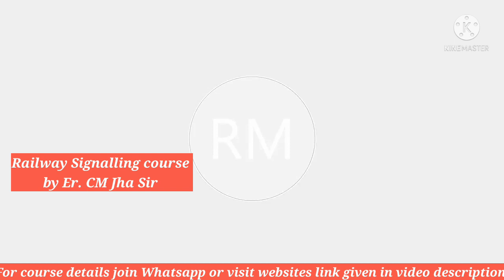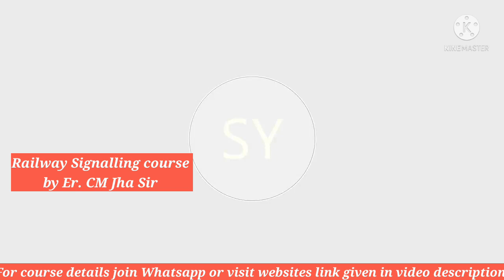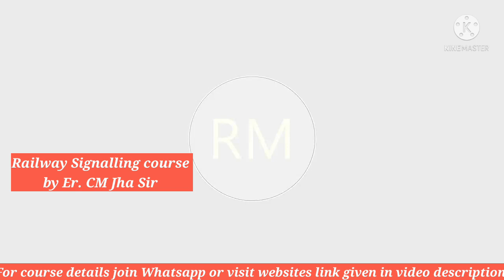Q&A pt-03, Function of Calling ON below the Starter Signal?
About Academy
Teacher - Er C M Jha Sir
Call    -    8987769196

About Video :-  Q & A Functions of calling ON Signal
About CM Jha Academy ( Webi Class by Er CM Jha Sir):-